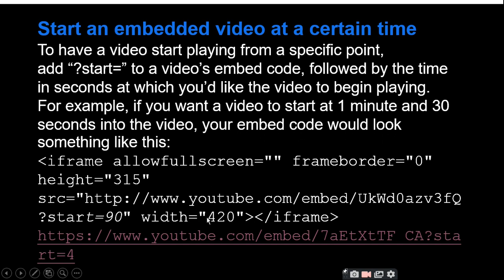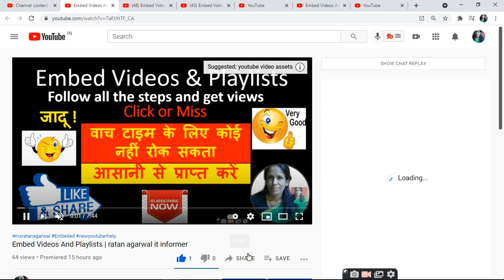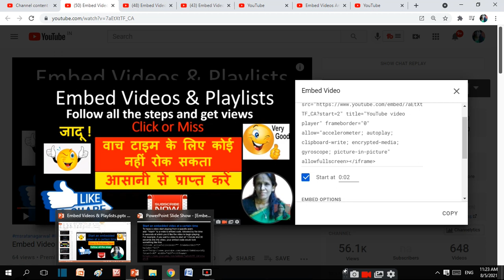Start an embedded video at a certain time | ratan agarwal it informer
Start an embedded video at a certain time
To have a video start playing from a specific point
add “?start=” to a video’s embed code
followed by the time in seconds at which you’d like the video to begin playing.
For example-if you want a video to start at 1 minute and 30 seconds into the video
your embed code would look something like this:
iframe allowfullscreen="" frameborder="0" height="315" src=" width="420" /iframe
share to friends to support me